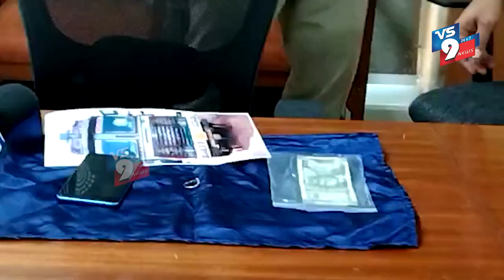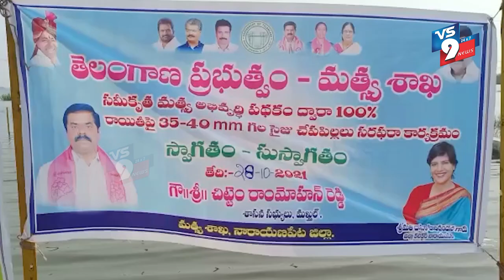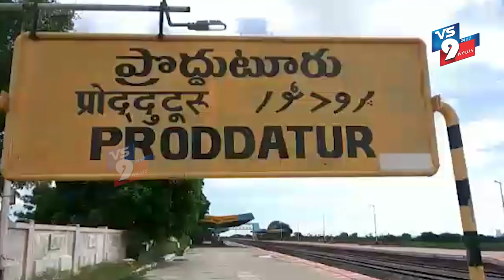NEWS BULLETIN || VS9 NEWS